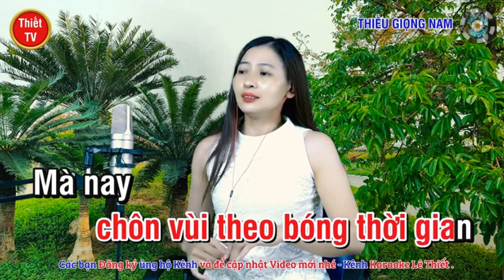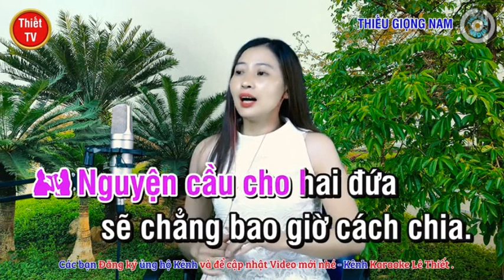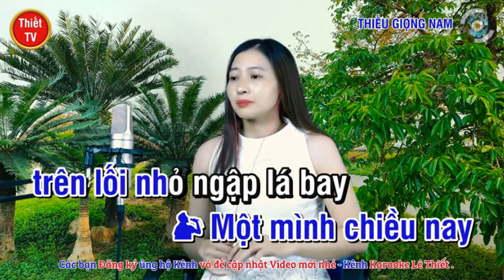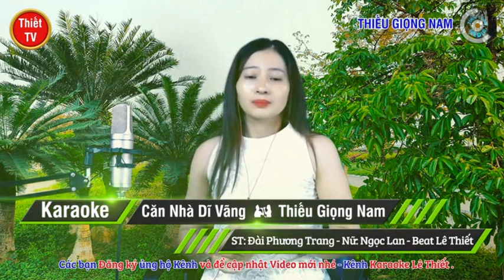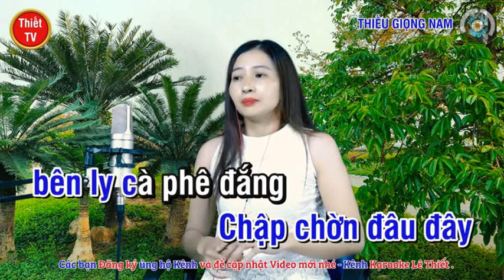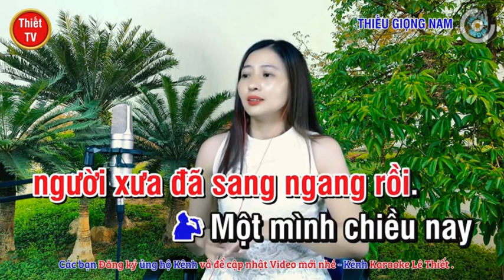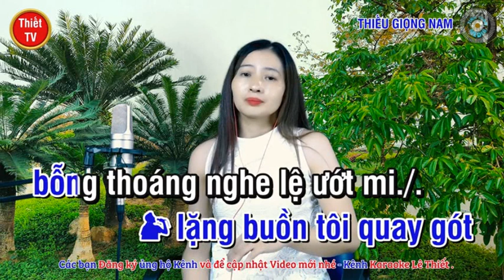Căn Nhà Dĩ Vãng - HOÀNG VĂN & NGỌC LAN